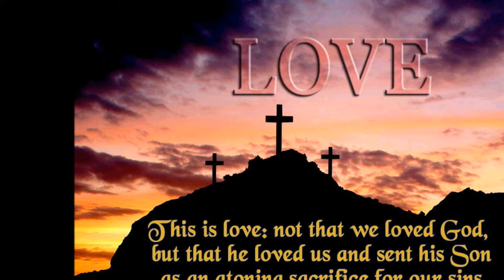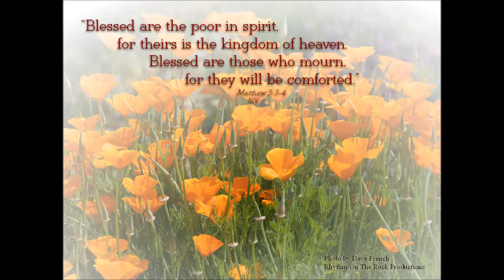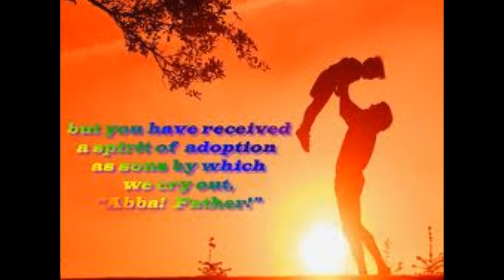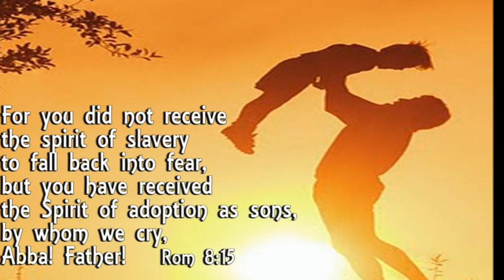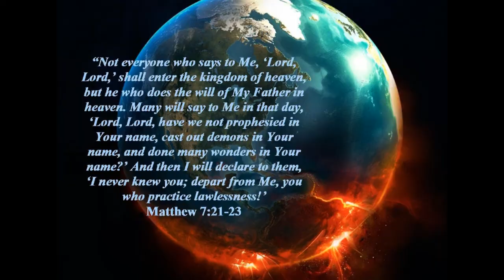Father God I wonder How I managed to exist - Ishmael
Just enjoy and think about how great it is to be in His family.  We are all brothers and sisters in Christ.